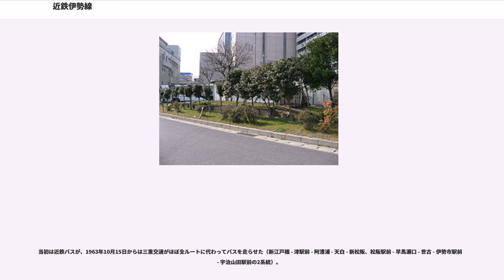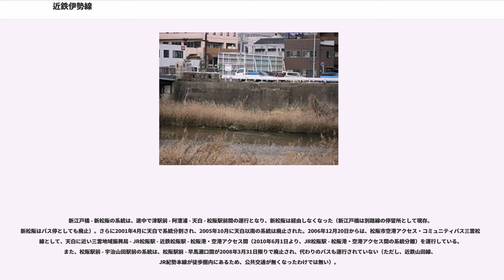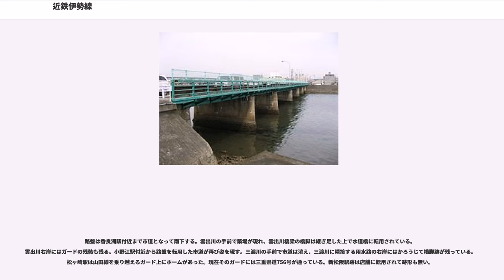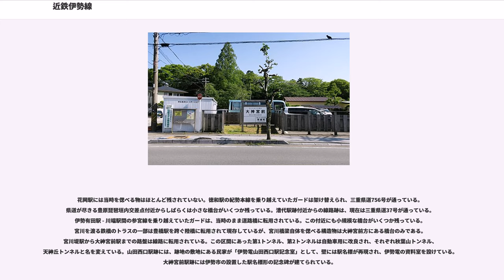近鉄伊勢線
伊勢線は、かつて三重県津市の江戸橋駅と三重県松阪市の新松阪駅とを結んでいた近畿日本鉄道（近鉄）の鉄道路線である。伊勢電気鉄道により建設された路線がその前身である。本項目では関西急行鉄道時代に廃止された新松阪駅 - 大神宮前駅についても扱う。

伊勢電気鉄道は現在の近鉄のルーツとなった鉄道会社の一つであり、ローカル私鉄にすぎなかった伊勢鉄道（初代・現在のものとは異なる）を母体とし、新規延長と養老電気鉄道の買収により大垣駅から大神宮前駅に至る路線を完成させた。しかしながら、名古屋への延長を後手に回したことにより乗客が伸び悩み、経営基盤が脆弱だったこともあって、1936年にライバルであった参宮急行電鉄（以下「参急」）に合併され、伊勢電の保有していた路線のうち、桑名駅 - 大神宮前駅間が参急の名古屋伊勢本線となった。

名古屋への延長は参急傘下の関西急行電鉄によって引き継がれ、1938年6月26日には念願だった関急名古屋駅から大神宮前駅までの直通急行が運転を開始した。参急はその6日前の6月20日に津線（軌間1,435mm）を江戸橋駅まで延長、この時点では名古屋伊勢本線とは軌間が異なるため江戸橋駅で乗り換えを必要としたが、同年12月6日には参急中川駅 - 江戸橋駅間を1,067mmに改軌して直通を可能にした。翌年には参急が関西急行電鉄を合併することにより桑名駅 - 参急名古屋駅間を名古屋伊勢本線に編入して現在の近鉄名古屋線の原形を作り上げた。1941年に参急は大阪電気軌道と合併し、関西急行鉄道（関急）が発足している。

関急発足後の路線名整理により、津線（参急中川 - 江戸橋）と名古屋伊勢本線（参急名古屋 - 大神宮前）は名古屋線（伊勢中川 - 関急名古屋）と伊勢線（江戸橋 - 大神宮前）に整理された。しかし伊勢線は新松阪駅 - 大神宮前駅間が山田線との重複と見なされて1942年に廃止となり、撤去された軌道は名古屋線の複線化などに転用された。1944年には戦時統合により近畿日本鉄道の路線となるが、1959年の伊勢湾台風後の復旧に関連して繰り上げ実施された名古屋線広軌化の際にも、伊勢線は既に廃止が取り沙汰されていたことから1,067mmのまま残され、1961年には全線廃止となった。

※ 全線廃止時点のもの

伊勢電時代の江戸橋駅は現在より100mほど南にあり、設置当初は棒線駅に過ぎなかったが、参急が路線を延長してきたことで乗換駅となった。次の部田駅は津駅の北東に位置した。津新地駅は新松阪駅への延長の際に移転されており、ここから結城神社前駅までは最後まで残った複線区間である。津新地 - 大神宮前駅は開通当初は全線複線であったが、参急への統合以降単線化が進められていった。続く米津駅と雲出駅は停留所でありながら複線時代の相対式ホームの面影を残していた。香良洲駅は当初2面4線を備えたが、単線化後は1面2線に縮小されていた。雲出川を渡って小野江駅、天白駅と続き、米ノ庄駅は交換設備を有した。松ヶ崎駅は参急との合併後に設けられた駅で、高架上で山田線と連絡した。その後松江駅、本居神社前駅と続き、1947年までは両駅の間に松阪北口駅があった。新松阪駅も盛時には2面4線の威容を誇ったが、廃止時には1面2線に縮小されていた。

新松阪駅の次の花岡駅では松阪電気鉄道（→三重交通を経て三重電気鉄道松阪線）と連絡、伊勢電側の駅は松阪線を乗り越えたすぐ先にあった。続く徳和駅では省線参宮線（現在のJR東海紀勢本線）と連絡、ここでも伊勢電が省線の線路をオーバークロスしていた。上櫛田駅、漕代駅、南斎宮駅、南明星駅はそれぞれ山田線の櫛田駅、漕代駅、斎宮駅、明星駅の南西側に位置した。伊勢有田駅と川端駅の間で再び参宮線（現在のJR東海参宮線）を跨ぎ、やがて宮川をトラス橋で渡った。終点大神宮前駅までの2km弱の区間には、宮川堤駅、山田西口駅、常盤町駅の3つの駅がひしめき、この三者の間には伊勢電では珍しい2つのトンネルがあった。大神宮前駅は伊勢神宮外宮の園地に隣接していた。

路線が大神宮前駅まで達すると、桑名駅 - 大神宮前駅間を途中4駅のみ停車し85分で走破する特急「はつひ」「かみち」が、新造されたモハニ231形により運転を開始。伊勢電が参急に吸収されたのちには、関急名古屋駅 - 大神宮前駅間を特急が110分で走破した。戦後は線内運転のみとなった。

※松阪北口駅は...